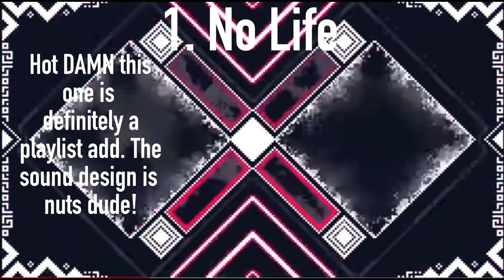Ranking BVSSIC- A Blissful Gaze of Ignorance EP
Overall 8.5/10 EP pretty fire

@BVSSIC notice me bruh